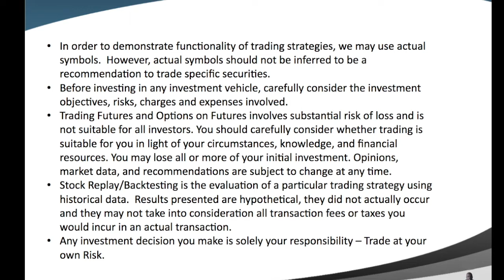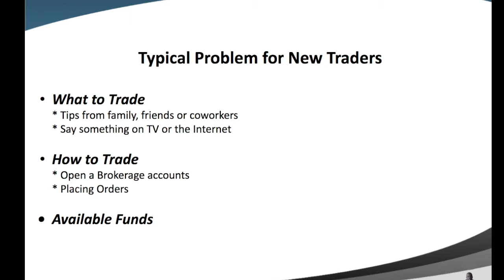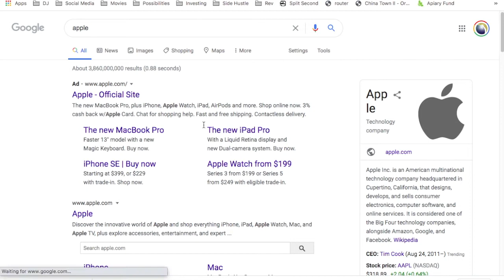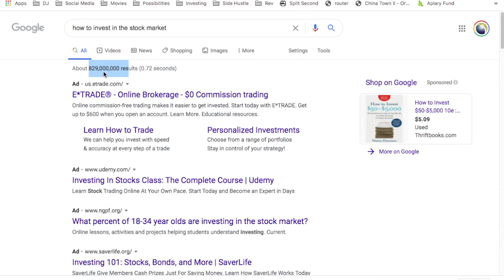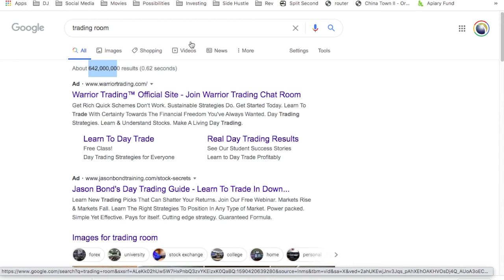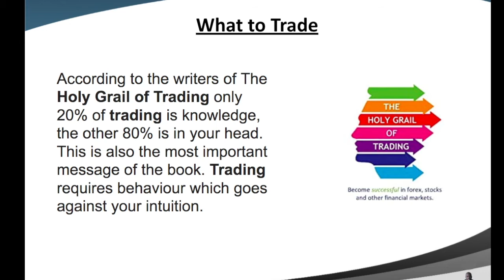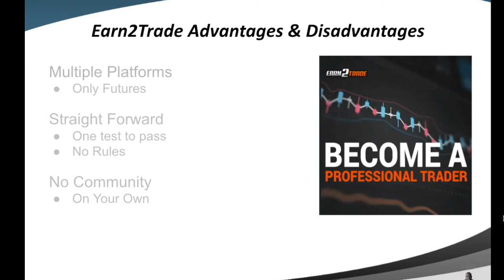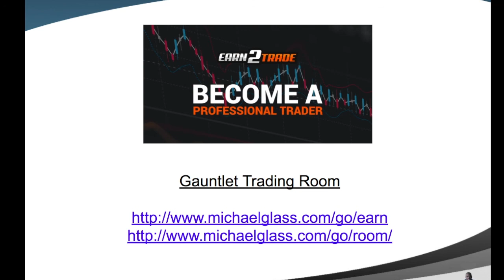How To trade Other People's Money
- In this video, we discuss the advantages and disadvantages of trading other people's money at prop firms like Topsteptrader and EarnToTrade

We are excited to share that we are starting a trading room next Monday to help people pass their combine or gauntlet.  You can get signup for our room